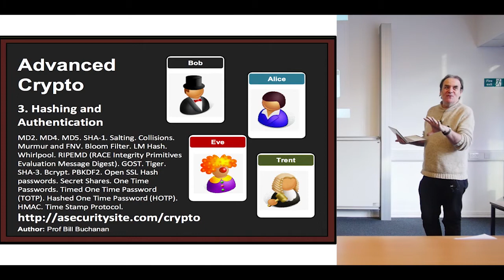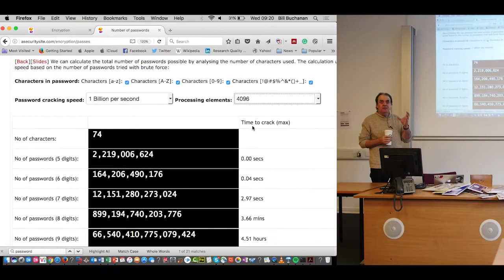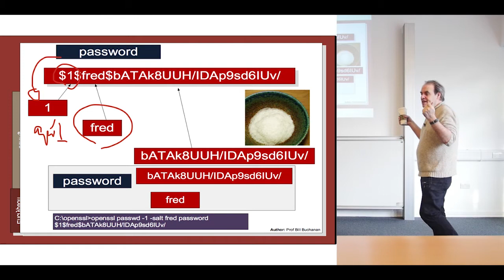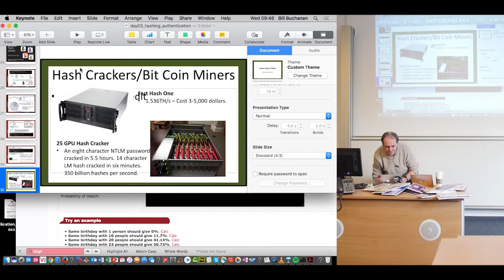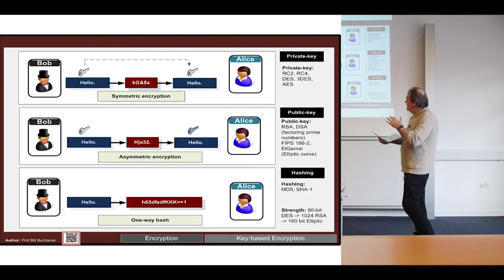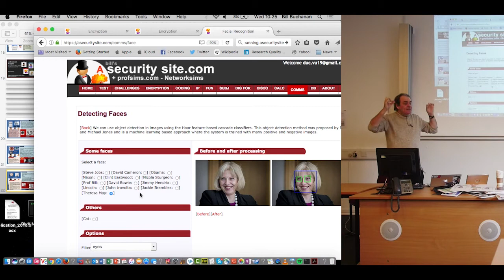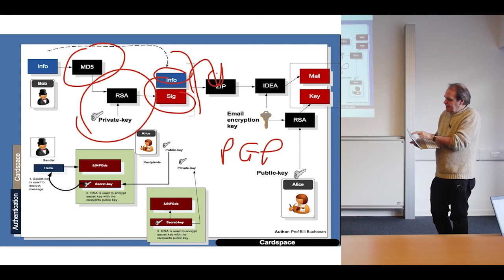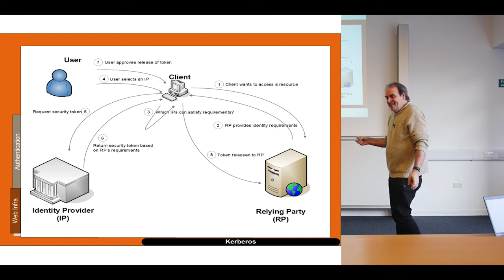Hashing and Digital Certificates - 15 Feb 2017 lecture